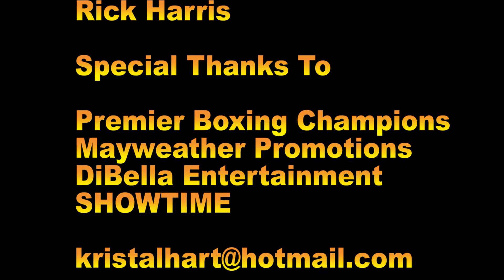Jessie Vargas comments on Adrien Broner Majority Draw decision